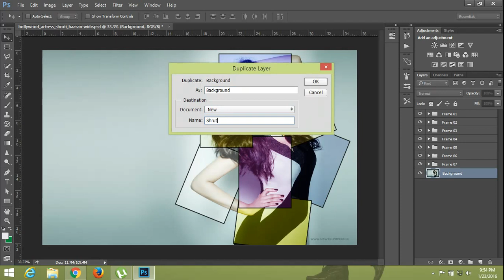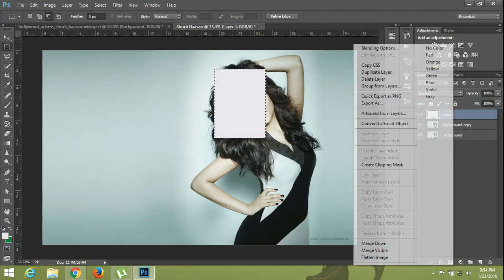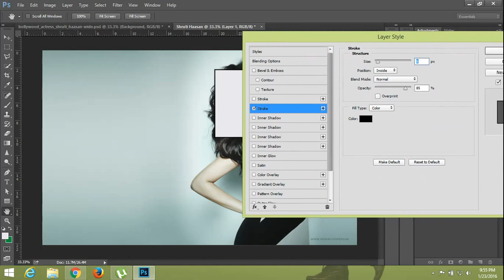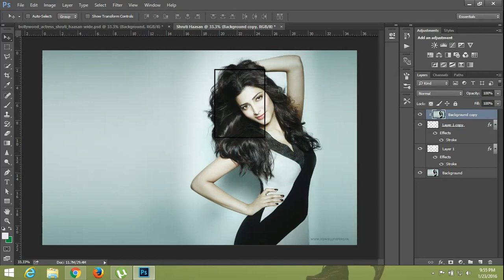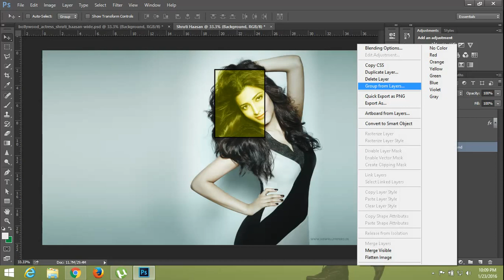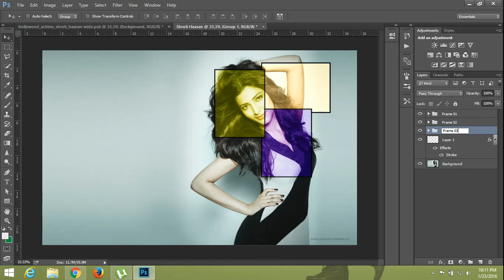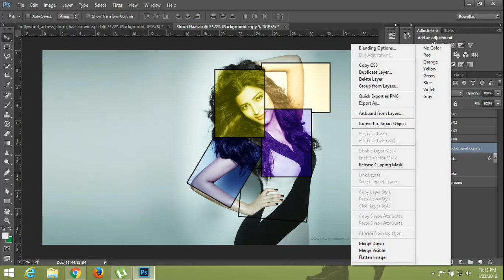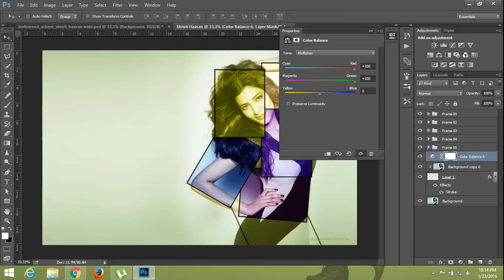How to create Clipping Mask in Photoshop CC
About layer clipping masks

A clipping mask is a group of layers to which a mask is applied. The bottommost layer, or base layer, defines the visible boundaries of the entire group. For example, suppose you have a shape in the base layer, a photograph in the layer above it, and text in the topmost layer. If the photograph and text appear only through the shape outline in the base layer, they also take on the opacity of the base layer.

You can group only successive layers. The name of the base layer in the group is underlined, and the thumbnails for the overlying layers are indented. Additionally, the overlying layers display the clipping mask icon.

Create a clipping mask

Do one of the following:
Hold down Alt Option in Mac OS, position the pointer over the line dividing two layers in the Layers panel the pointer changes to two overlapping circles, and then click.

In the Layers panel, select the top layer of a pair of layers you want to group, and choose Layer  Create Clipping Mask.

When making a clipping mask from an existing layer and one you are about to create, first select the existing layer in the Layers panel. Then choose New Layer from the Layer menu or the Layers panel More menu. In the New Layer dialog box, select Use Previous Layer To Create Clipping Mask, and click OK.
The layers in the clipping mask have the opacity and mode attributes of the bottommost base layer in the group.

Remove a layer from a clipping mask

Ungrouping the base layer from the layer above it ungroups all layers in the clipping mask.

Hold down Alt Option in Mac OS, position the pointer over the line separating two grouped layers in the Layers panel the pointer changes to two overlapping circles, and click.

In the Layers panel, select a layer in the clipping mask, and choose Layer  Release Clipping Mask. This command removes the selected layer and any layers above it from the clipping mask.

In the Layers panel, select any layer in the group except the base layer. Either drag the layer below the base layer, or drag it between two ungrouped layers in the image.

Release clipping mask

In the Layers panel, select any layer other than the base layer in the clipping mask.
Choose Layer  Release Clipping Mask.